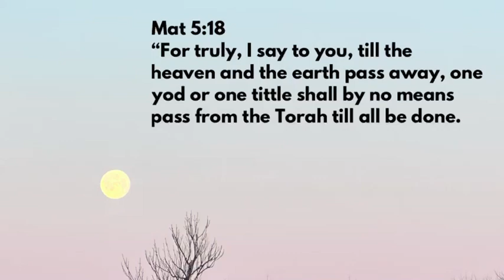Ep 83: You’re Using The Wrong Bible! John 1:1, Genesis 1:1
MFMH Ep 83: You’re Using The Wrong Bible!
John 1:1, Genesis 1:1, Psalm 119

A spring time rant.
Special people are special people.
What scriptures are 💯 accurate.
It’s all Greek to me.
Can you operate?
I forgot to read the Bible.

A psalm to keep you calm:
Psa 119:1  Aleph Blessed are the perfect in the way, Who walk in the Torah of יהוה!
Psa 119:2  Blessed are those who observe His witnesses, Who seek Him with all the heart!
Psa 119:3  Yes, they shall do no unrighteousness; They shall walk in His ways.
Psa 119:4  You have commanded us To guard Your orders diligently.
Psa 119:5  Oh, that my ways were established To guard Your laws!
Psa 119:6  Then I would not be ashamed, When I look into all Your commands.
Psa 119:7  I thank You with uprightness of heart, When I learn the right-rulings of Your righteousness.
Psa 119:8  I guard Your laws; Oh, do not leave me entirely!